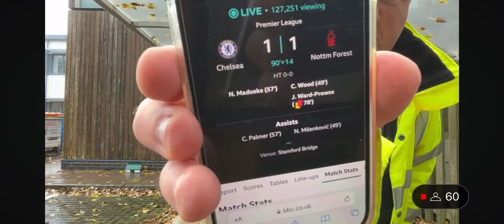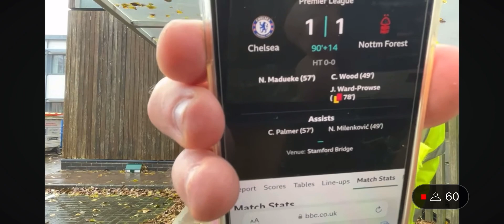SeasideMARK -when your football bet is on the line …